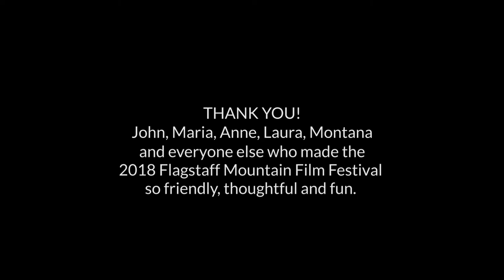Sheepscot Creative Goes to the Flagstaff Mountain Film Festival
One of the best things about making "This Place Called Nuka" was getting to know the incredible people at the center of the documentary. So maybe it's fitting that when we flew 1,300 miles to see our film at the Flagstaff Mountain Film Festival, what made the trip indelible was the people we met: the festival directors and staff, filmmakers and attendees, baristas and bartenders and hikers, every single one of the unfailingly welcoming people of Flagstaff. And also, yeah, hikes in the Grand Canyon and Sedona—those didn't suck. If only we'd had more than four days.